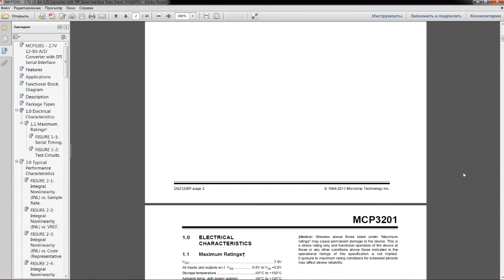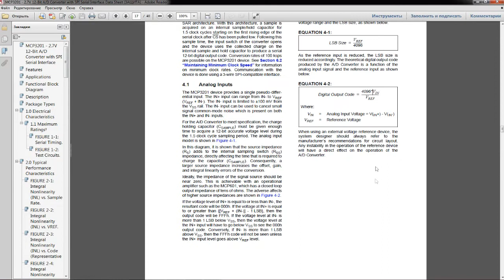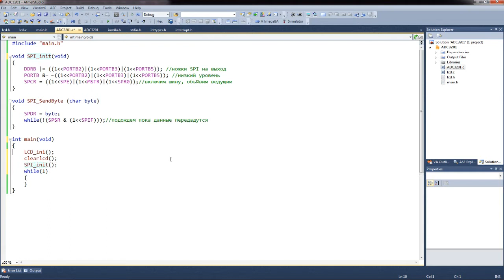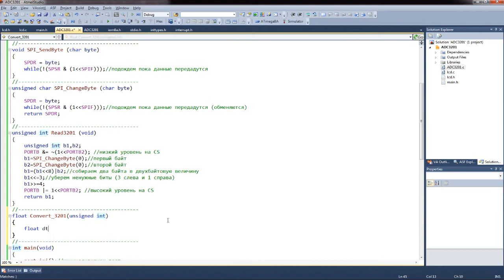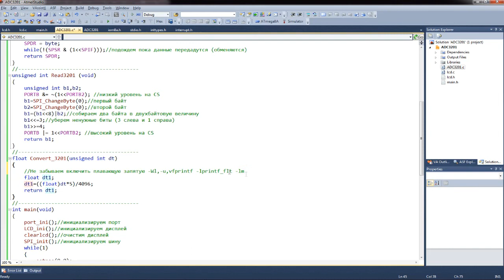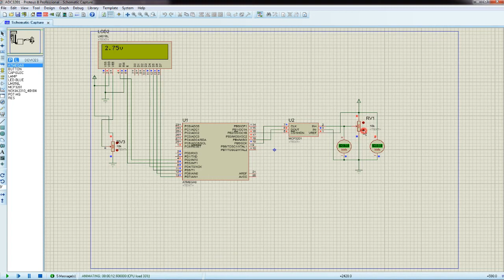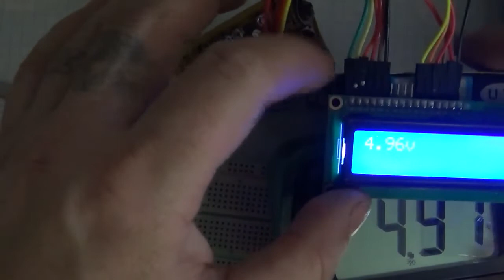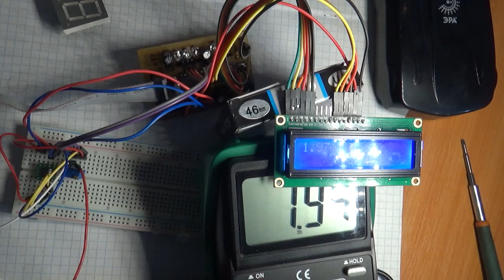Программирование МК AVR. УРОК 29. SPI. Внешний АЦП MCP 3201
Программирование на СИ в среде Atmel Studio.
В данном занятии мы продолжаем знакомство с шиной SPI (Serial Peripheral Interface).
Сегодня мы будем работать с данной шиной на прием информации от ведомого устройства.
В качестве ведомого устройства мы подключим внешний аналого-цифровой преобразователь MCP 3201.
Данный преобразователь 12-битный. Данные передаются двумя байтами. Получением этих 12 бит от данной микросхемы и преобразованием их в удобочитаемый вид мы и займемся сегодня.
Информацию будем читать с помощью дисплея LCD 1602
Сегодня мы подключим драйвер восьмиразрядного семисегментного индикатора MAX7219, который неплохо умеет управлять восьмиразрядными индикаторами, используя динамическую индикацию.
Также данная микросхема может управлять интенсивностью свечения индикаторов, а также имеет некоторые другие функции, с которыми мы и познакомимся на данном занятии.

Навигация по видео:
00:00 Введение
00:45 Характеристики MCP3201
05:05 Назначение ножек микросхемы
07:17 Расчет напряжения
08:21 Режимы передачи данных
10:34 Инициализация модуля SPI
15:13 Прочитаем байты данных из микросхемы
23:15 Преобразуем значение в вольты
29:20 Бесконечный цикл
31:39 Схема подключения
32:55 Проверим работу кода в протеусе
33:18 Практическая схема
38:18 Проверим работу кода на практической схеме

Webmoney
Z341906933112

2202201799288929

1) Сеть:TRC20
Адрес: TBBPFk5Widf1CYvF7Xk5ssKXeiPJHwtMgS
2) Сеть: BSC BNB Smart Chain (BEP20) (комиссия намного меньше)
Адрес: 0x2e38754DF1e54649Bf0D5CD6fD6D8c96a9f22f17
3) Сеть: Huobi ECO Chain (HECO) (комиссия еще меньше)
Адрес: 0x2e38754DF1e54649Bf0D5CD6fD6D8c96a9f22f17